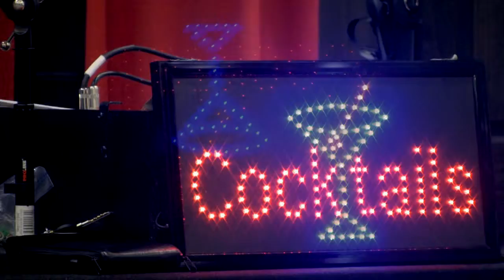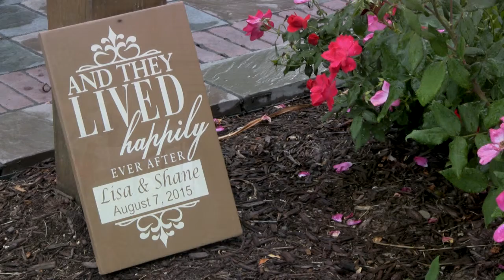Monte Carlo Casino Wedding Reception Party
Wedding Reception in Monte Carlo. A great fun option to spice up
your wedding reception. All inclusive, ceremony music,  entertainment, great sound, Props, décor,  up-lighting, Casino games and dealers. All this under one Lake Geneva WI Company,
Save time, money and be worry free on your special day!